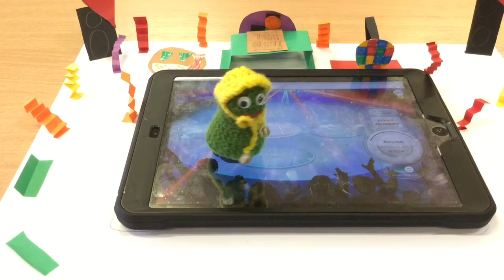OZOBOTOWY TELEDYSK GRUPY „Impreza disco” Z KLASY 3B SP NR 76 WE WROCŁAWIU